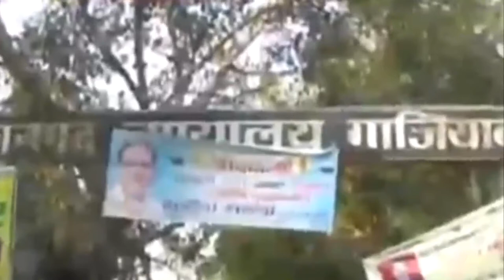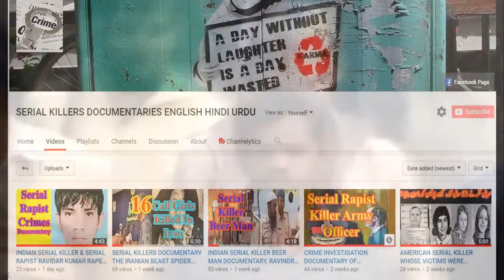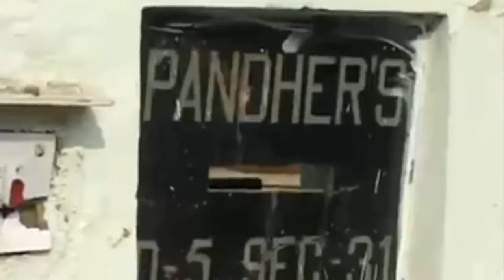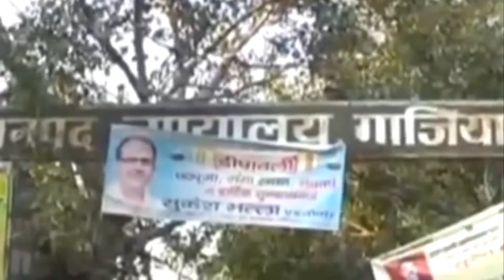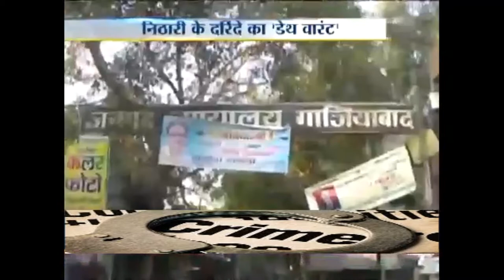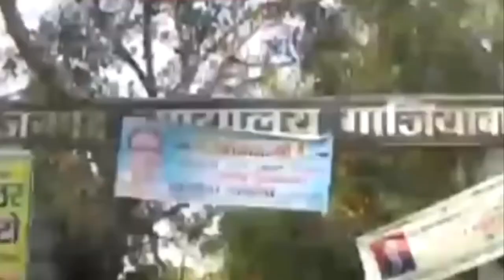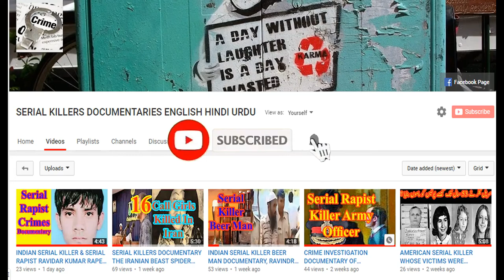CRIME INVESTIGATION DOCUMENTARY OF SURINDAR KOLI THE INDIAN BEAST NITHARI KAND DUBBED IN ENGLISH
Noida serial murders also Nithari serial murders, Nithari Kand, occurred in the house of a businessman Moninder Singh Pandher in Nithari, India in 2005 and 2006. His servant Surinder Koli was convicted of the five murders and was sentenced to death. Eleven murders remain officially unsolved pending further legal proceedings. Surinder Koli's death sentence was changed to a life sentence by the Supreme Court on 7 September 2014.
नोएडा सीरियल हत्याएं भी निठारी धारावाहिक हत्याएं, निठारी कंद, 2005 और 2006 में भारत के निथारी में एक व्यापारी मोनिंदर सिंह पंढर के घर में हुईं। उनके नौकर सुरिंदर कोली को पांच हत्याओं के दोषी पाया गया था और उन्हें मौत की सजा सुनाई गई थी। आगे की कानूनी कार्यवाही लंबित ग्यारह हत्याएं आधिकारिक रूप से अनसुलझा बनी हुई हैं। 7 सितंबर 2014 को सुप्रीम कोर्ट द्वारा सुरिंदर कोली की मौत की सजा को जीवन की सजा में बदल दिया CRIME INVESTIGATION DOCUMENTARY OF SURINDAR KOLI THE INDIAN BEAST NITHARI KAND DUBBED IN ENGLISH